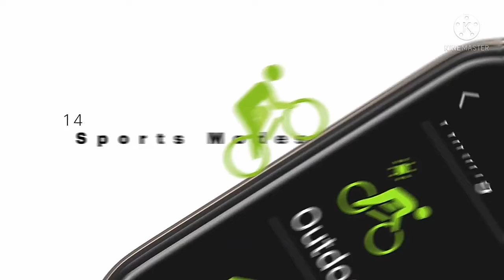Noise ColorFit Pro3, Assist Smart Watch,Bluetooth watch,oxygen monitoring covid-19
Noise ColorFit Pro3, Assist Smart Watch, With AlEXA Biilt-in
Bluetoothwatch24/7 heart rate monitoring blood oxygen level monitoring sleep tracking Alexasmart watchnoise Smartwatchcolor fit Smartwatch assistsmart watch Bluetooth watchBluetooth 5.0best Smartwatch in 3999oxygen monitoring blood oxygen monitor covid-19spo2 sensor